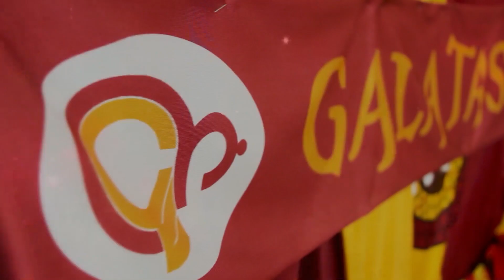FATİH HOCAYA "VURUN!"ki/GALATASARAY ŞAMPİYON OLMASIN!..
Uzaktan kumandalı çakallar,yancı-yalama lavuklar yine harekete geçtiler utanmadan sıkılmadan FATİH TERİM'e  saldırıyorlar...
Bu AHMAKLAR böyle yaparak hocayı havadan uzaklaştırıp GALATASARAY'ın  şampiyonluğuna engel olacaklarını sanıyorlar!..